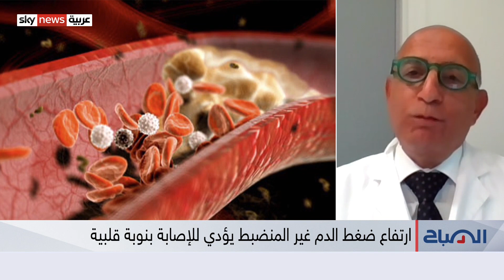ما مخاطر ارتفاع ضغط الدم بشكل لا يمكن السيطرة عليه؟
يُعدّ التحكم في ضغط الدم تحديا كبيرا للأشخاص الذين يعانون عادةً مشكلات متعلقة بالضغط وأمراض القلب... ويرتبط ارتفاع الضغط وعدم السيطرة عليه، بشكل كبير، بالإصابة بالنوبات القلبية أو السكتات الدماغية المهددة للحياة. فما هي العوامل التي قد تزيد احتمال الإصابة بارتفاع ضغط الدم؟ وكيف يمكن الحد منها؟